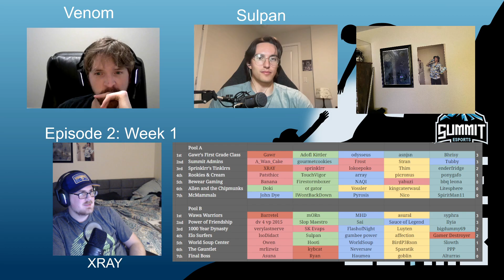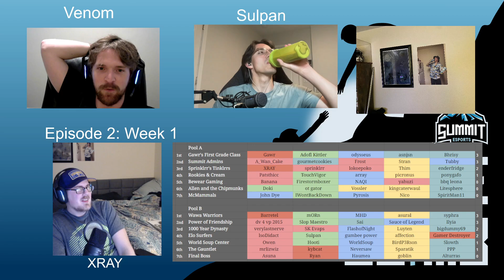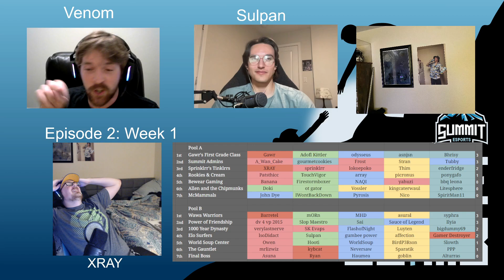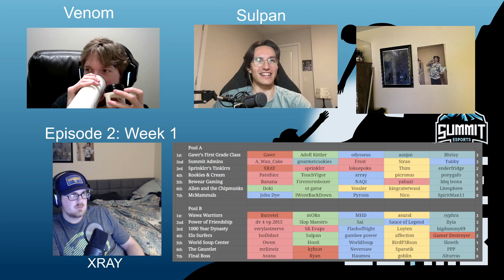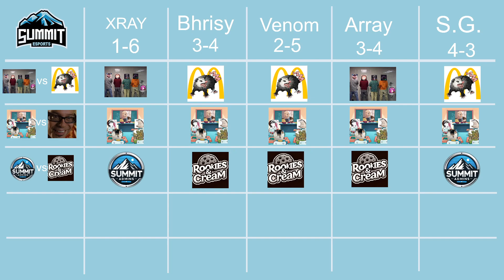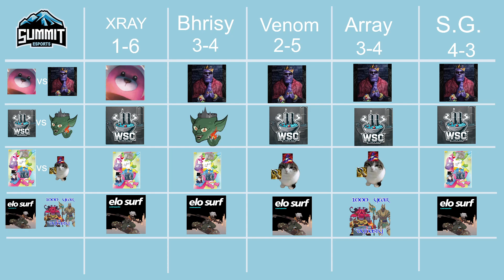"The Climb" - S4 EP2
0:00 Intro
1:10 Summit Admins vs Bewear Gaming
10:03 McMammals vs Gawr's First Grade Class
23:24 Rookies & Cream vs Sprinklrr's Tinklrrs
35:18 Allen and the Chipmunks vs Wawa Warriors
42:52 Elo Surfers vs The Gauntlet
56:05 Final Boss vs Power of Friendship
1:07:23 1000 Year Dynasty vs World Soup Center
1:20:03 Predictions

Interested in joining Summit?